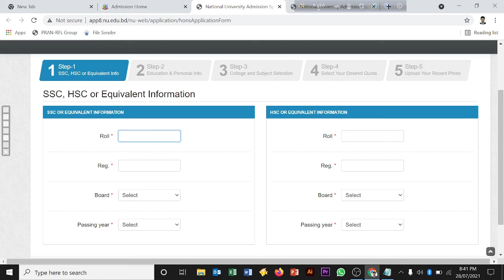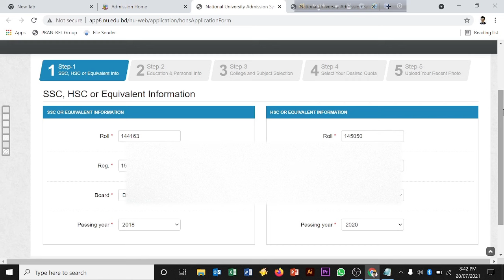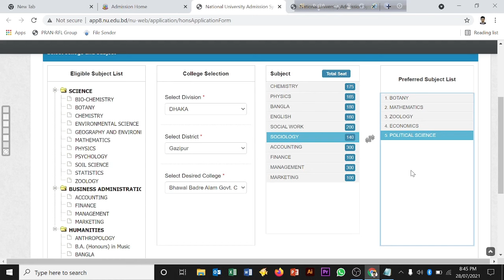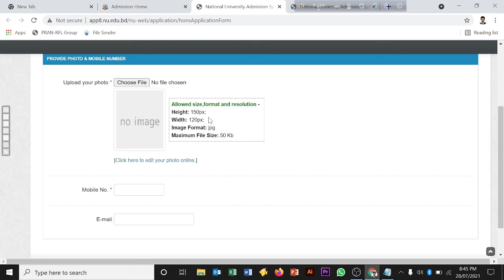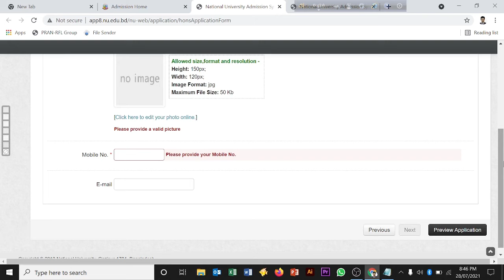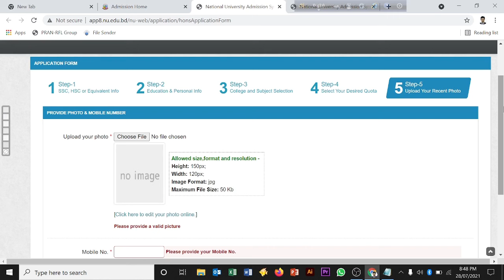How To Apply for National University 2021| NU Application Process and Payment System 2021